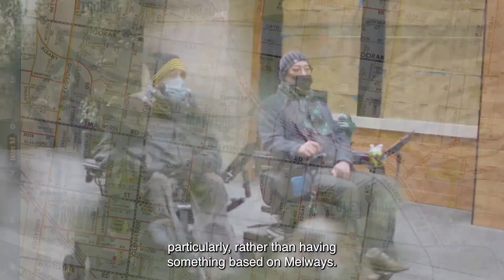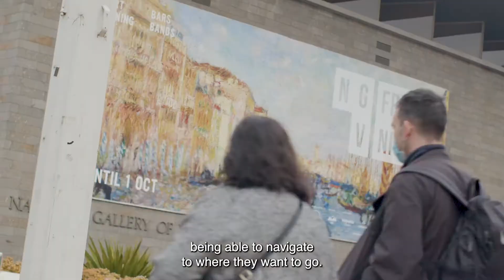Briometrix: Wheelchair Pilots mapping Melbourne's Sports & Arts Precincts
A local Wheelchair Pilot team is creating an "Effort Map" of the footpaths that will show accessible routes around Melbourne's famous entertainment precincts. In a world first, Briometrix is also capturing details of all public transport stops and stations (Rail, Tram, Bus) to include in the accessible routes.